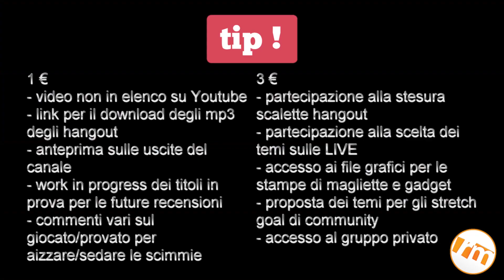Recensioni Minute su Tipeee!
Ti va di offrirmi un caffè? Supporterai il canale e lo aiuterai a crescere, sbloccando nel contempo contenuti esclusivi solo per te!

Sigla by Azza